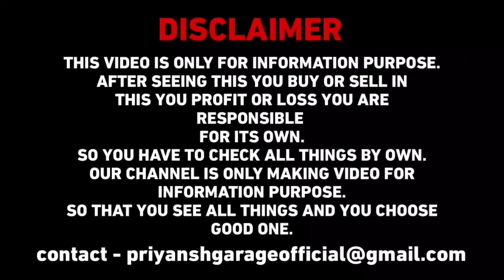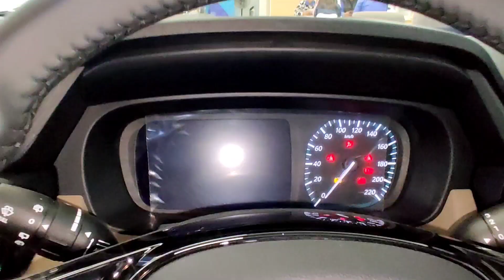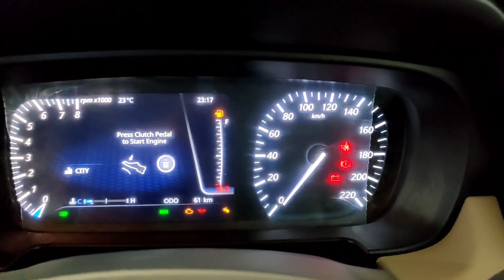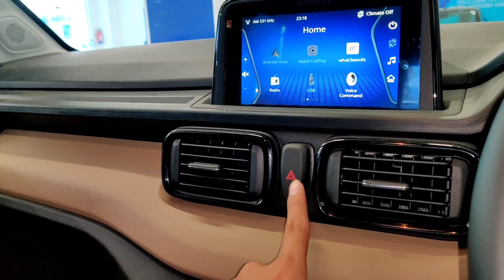इतने कम रुपए में Full Top Model ❤️ !! Tata Punch Creative Kaziranga || Compact SUV 🔥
Special Thanx To:
SRM MOTORS
Station Rd, Charbagh Lucknow(U.P.),

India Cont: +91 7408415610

tata punch
tata punch camo edition
tata punch adventure rhythum pack